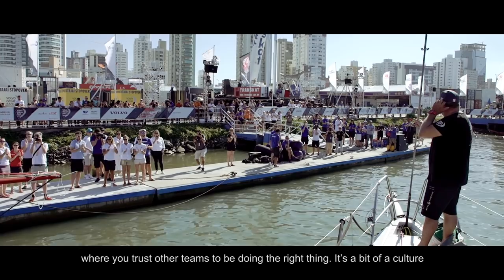This is the Volvo Ocean Race 2017-18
After the closest ever edition of the Volvo Ocean Race, here's everything you need to know about sport's toughest test of a team – and why winning it is an obsession for the world's best sailors